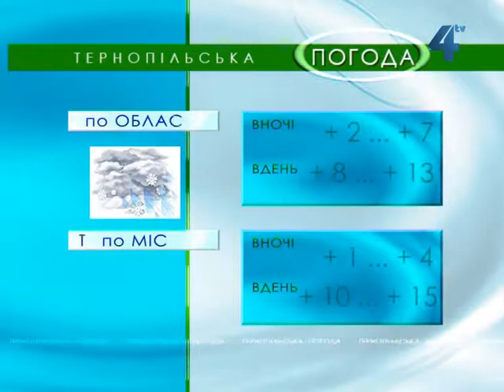Тернопільська погода на 14 квітня 2013 року